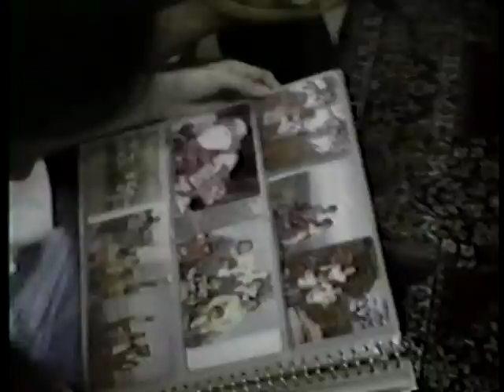Jusmag Fort Bonifacio 93 Party with Macarthur Part1